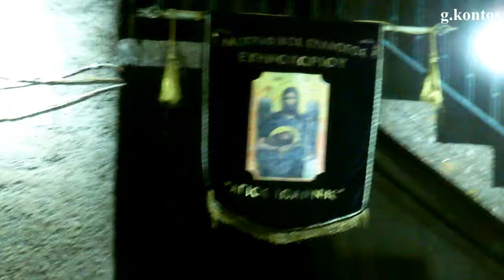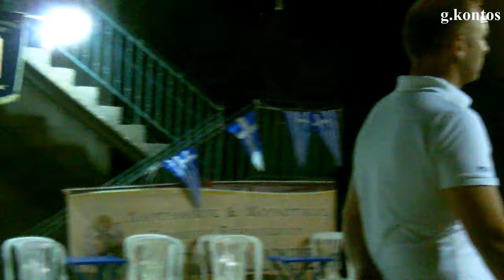Προεόρτια του Αη Γιαννιού Παρέα αρματωμένων "Ο Άγιος Ιωάννης" 2024